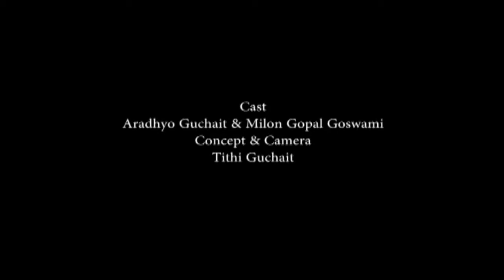Tribute to Indian Hero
On the eve of Independence day, we try to recall the contribution for the nation by our great hero. Happy Independence Day